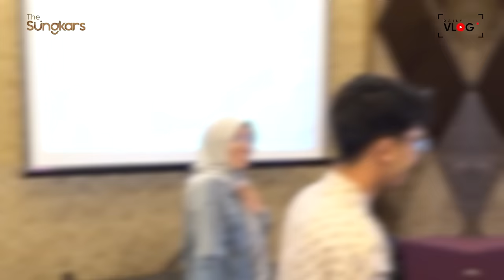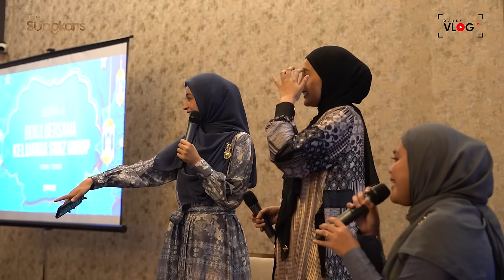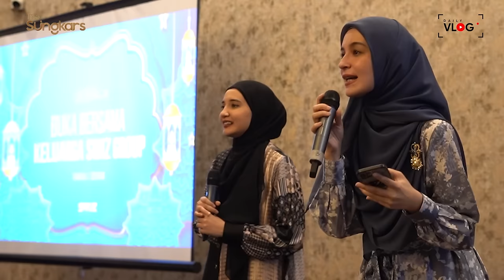KELAKUAN KOCAK ADAM UKKA DI ACARA BUKBER BARENG RATUSAN KARYAWAN!!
BUKBER BARENG RATUSAN KARYAWAN!! Alhamdulillah bukber kali ini dikasih kesempatan lagi untuk bagi-bagi hadiah ke karyawan. Yukkk tonton keseruannya!!